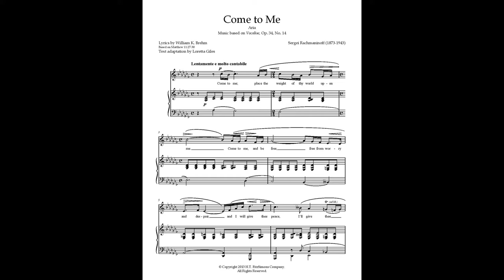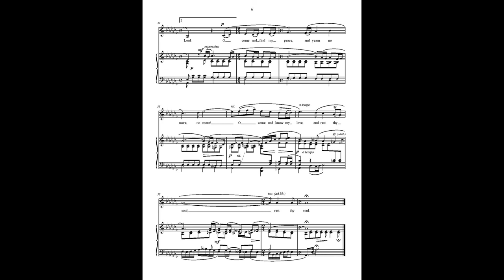Come to Me--Medium-Low Voice (Rachmaninoff's "Vocalise" from Fourteen Songs, Op. 34)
Hannah Penn, Mezzo-Soprano
Lisa Emenheiser, Piano

Find out more about this piece and the Sacred Aria Project at JubalHouse.com!

This recording was produced between 2005
and 2010 by Loretta Giles and engineered by Candlewood Digital LLC.